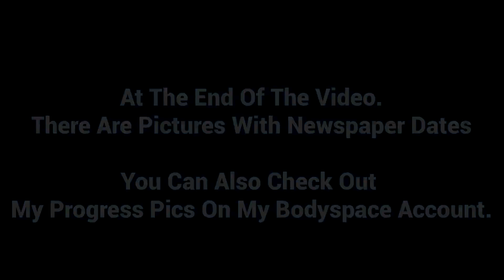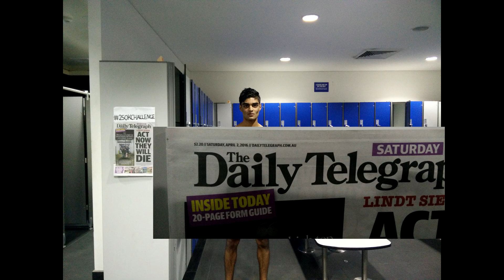3 Month Shred - Fat to Ripped - Natural Body Transformation - 2016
This is my progress video for a 3 month shred from Jan 2 to April 2 2016.